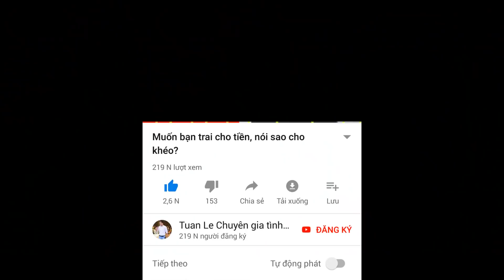💥Một số sai lầm bạn nữ nên tránh khi yêu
Điện thoại/Zalo/Viber: 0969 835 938 hoặc 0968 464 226